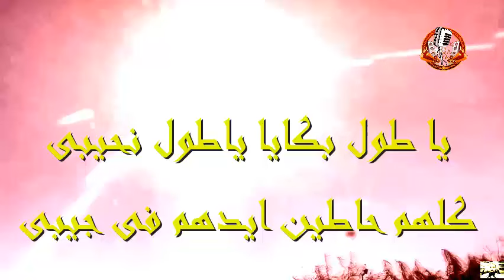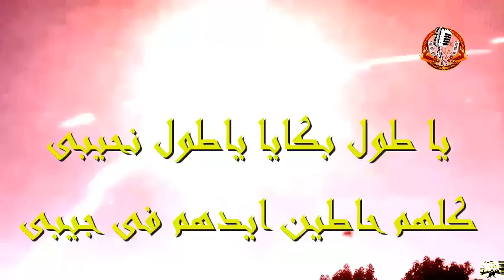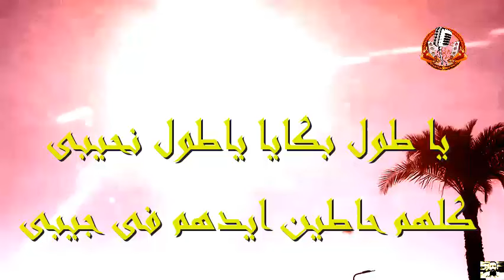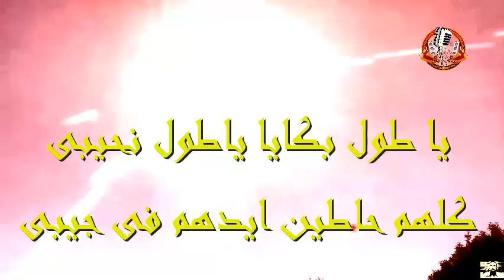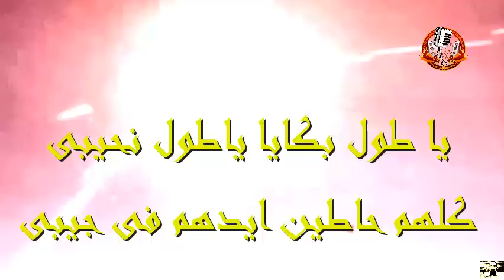التمثيلية الفكاهية يا طول بكايا ياطول نحيبى كلهم حاطين ايدهم فى جيبى | فاروق نجيب - رجاء حسين